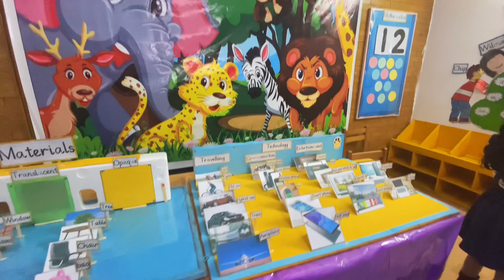A day at School | Animal kingdom |Shanzay &Hannah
shanzay and Hannah